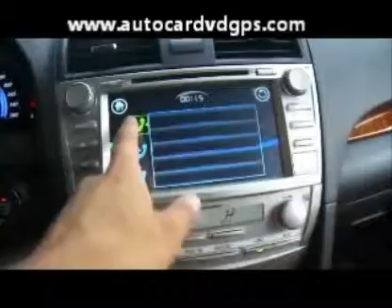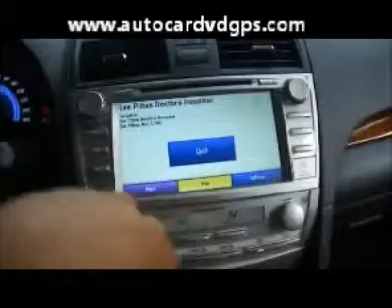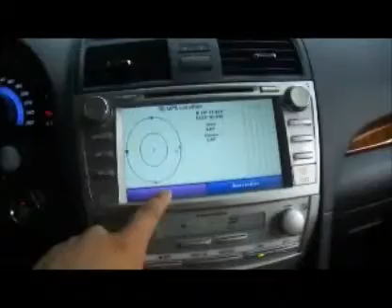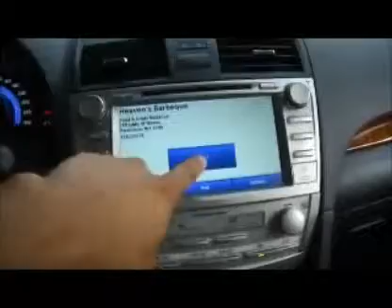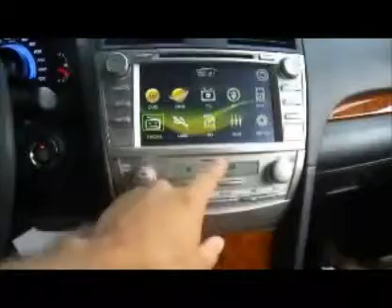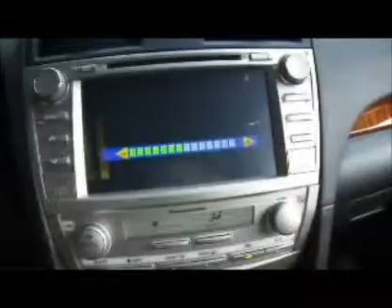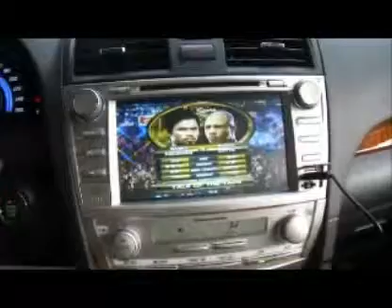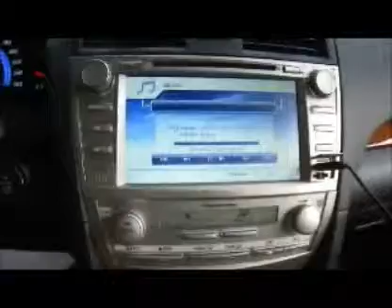Toyota Camry OEM Head unit DVD GPS Navi